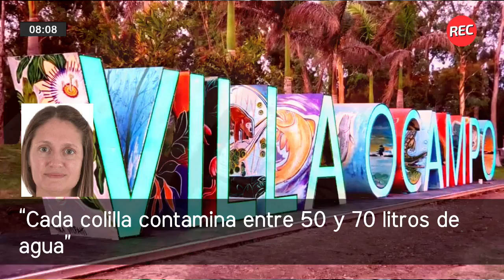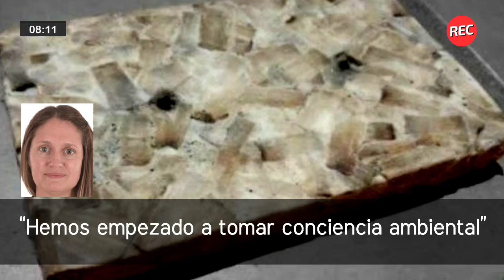Proponen transformar colillas de cigarrillos en ladrillos o placas para la construcción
La diputada provincial, María Laura Corgniali, se refirió a esta iniciativa ecológica que impulsa la recolección de colillas de cigarrillos y transformarlas en ladrillos o placas para la construcción. “La idea es transmitir a todo el pueblo santafesino el impacto ambiental que tienen las colillas, que son el principal contaminante de ríos y lagunas”, indicó.